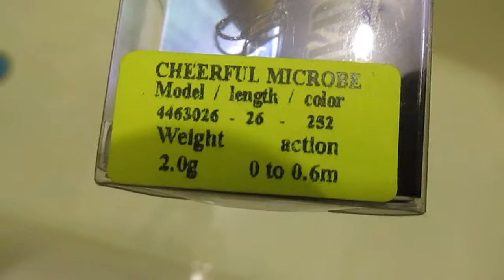Обзор и тест в ванной воблера lucky strike 4463026 в цвете 252. 2.0 грамма